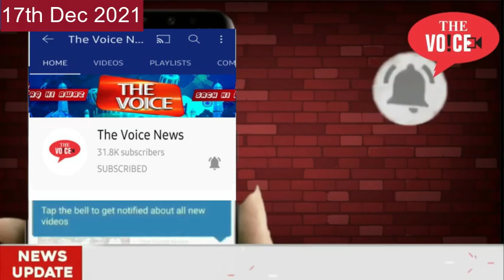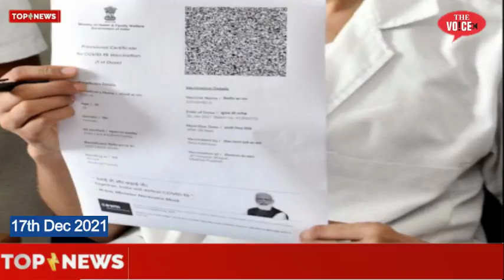17th Dec Top10 News || MLA Rais Shaikh not Invited || School mei Dharmvad || Stock Market